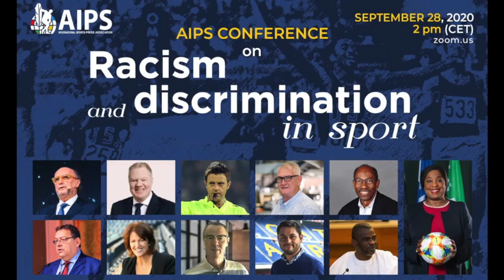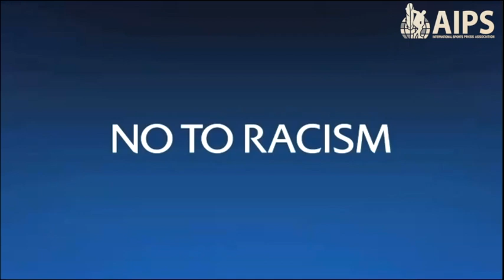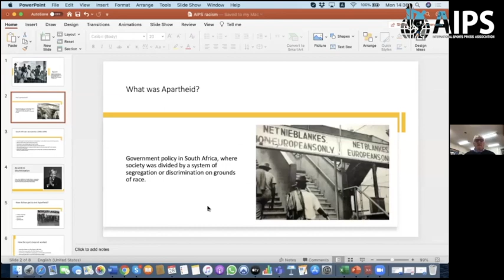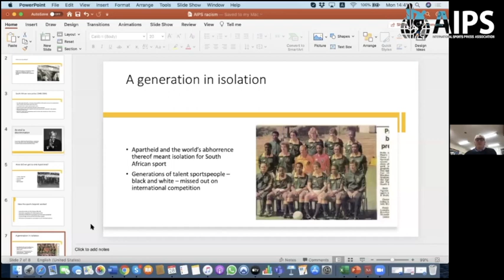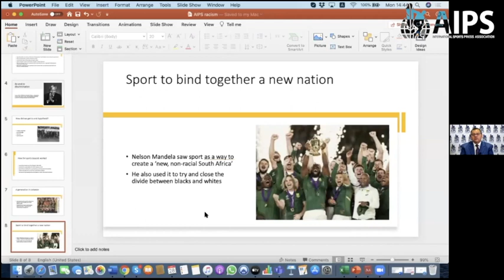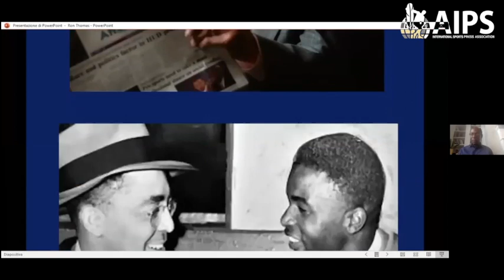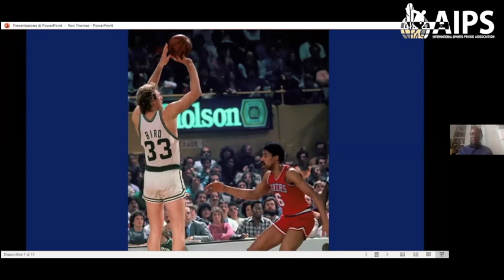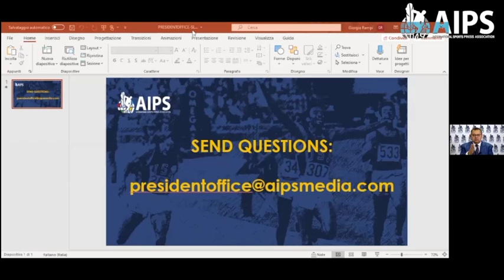AIPS Conference on Racism and Discrimination in Sport - Day 1